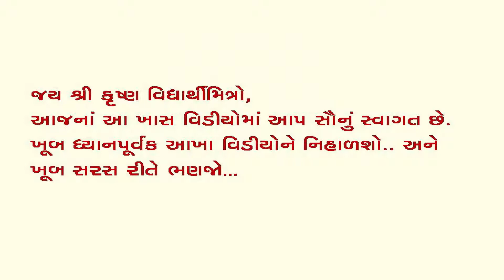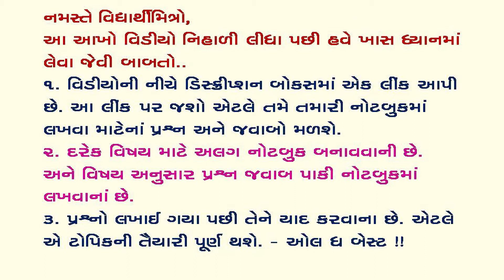ધોરણ ૯ સામાજિક વિજ્ઞાન પાઠ ૪ ભારતની રાષ્ટ્રીય ચળવળો ll ભાગ ૫ ll STD 9 SOCIAL SCIENCE CH 4 PART 5